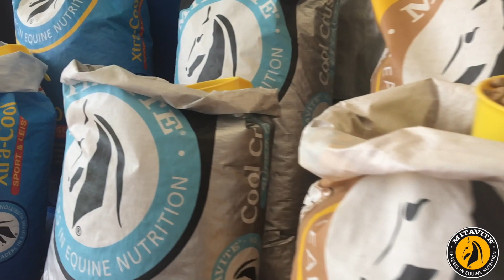Mitavite - Make a Difference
The love of horses and all things equine is shared by millions of people throughout the world. Historically horses have inspired great art and literature; helped pioneers forge new trails; played a crucial role in agricultural food production; carried millions through war and peace; and have now become a faithful companion and modern sporting partner.

When you trust in Mitavite products, you are embracing the best not only in nutrition, but advice and support. Mitavite are your horse welfare partner, using the science of performance to safeguard your horse now and in the future.

At Mitavite we manufacture a range of premium horse feeds that make a difference to the health, performance, longevity and wellbeing of horses - and we are passionate about it.

Passion may not be a word often used to describe equine nutrition but it is very much part of our company’s values and culture. Every member of our team has a passion for improving equine health and performance, and every day our superior products and constant innovation enable us to achieve results for you and your horse.

After nearly 30 years of producing superior feed options, each bag of Mitavite comes with a series of promises. Aside from the important promises of nutritional integrity, customer support and a quality guarantee; it promises to make a difference.

Every day we see the difference our feeds make to the lives of passionate horse people; be it the owner of an old horse who swears that feeding Gumnuts has extended the life of their treasured companion, a breeder who beams when they tell us about their thriving youngstock on Breeda or a trainer who has seen a lanky youngster transform into a muscular, shining athlete fuelled by Formula 3 and ready to take on the world – all of this makes a difference to you, and to us.

Delivering on our promises and making a difference fuels our passion and makes every day rewarding.
Join us, and you too can…Make a Difference